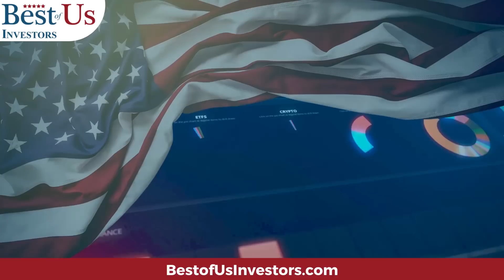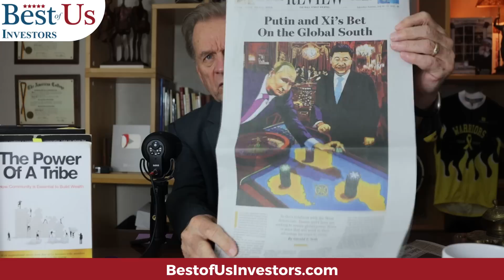The Stock Market is Driven By Change: The World Order Is Changing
The world as you knew it no longer exists.  The stock market as you knew it no longer exists.  The issues are not inflation, interest rates and recession.  The issues are oil, food, and security.  The New World Order is forming, and our leaders are choosing sides.

Protect Your Computer Data:
5 movies that explain what caused the 2009 financial crisis, and what happened after:
99 Homes (2014)
Inside Job (2010)

1.  The Accidental Super Power by Peter Zeihan
2. The End of The World is Just Beginning By Peter Zeihan
3.  The Big Nine by Amy Webb
4.  The Code Breaker, Jennifer Doudna, Gene Editing, and the Future of the Human Race by Walter Isaacson.
5.  Digital Transformation, Survive and Thrive in an Era of Mass Extinction by Thomas M Siebel
6.  The Future is Faster Than You Think By Peter Diamandis and Steven Kotler
7.  The Age of A.I. And our Human Future . By Henry Kissinger, Eric Schmidt, Daniel Huttenlocher
👨‍🏫 Kerry's Books:
1. The Power of a Tribe
2. FIND HAPPINESS BY DISCOVERING Who YOU ARE AND Why YOU ARE YOU by Kerry Grinkmeyer
3. Tall Grass - My Journey to Discover Myself
👨‍⚕️For Your Health:
🙋‍♂️🙋‍♀️ The Anti-Aging Supplement that I take:
4 Pack NMN Capsules with Maximum Strength- 500mg- High Absorption Nicotinamide Mononucleotide Supplement- Supports Brain Function & Anti Aging

🏃‍♂️🏃‍♀️💃🚶‍♂️🚶‍♀️ FITBIT Versa 3 Health and Fitness Smartwatch: